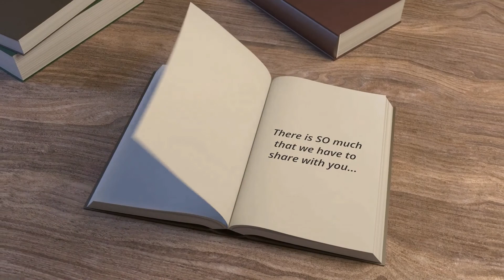FULL MOON IN AQUARIUS - CAPRICORNTIGRESS DISCUSSES RETURN and ENERGETIC EXCHANGE